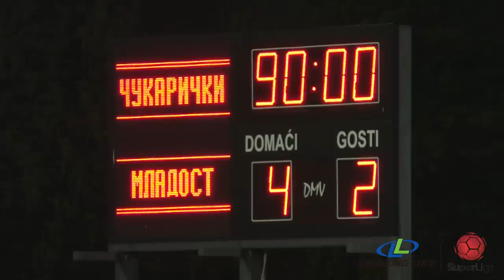Linglong Tire Super liga 2020/21 - 34.Kolo: ČUKARIČKI – MLADOST 4:2 (1:0)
Linglong Tire Super liga Srbije - 34.Kolo: ČUKARIČKI – MLADOST 4:2 (1:0)
Strelci: Đorđe Jovanović 12', 49', Milutin Vidosavljević 62', 71' - Saša Jovanović 53', Milan Bojović (pen.) 87'